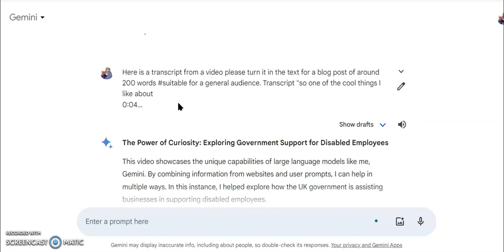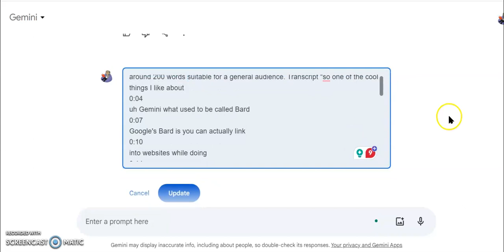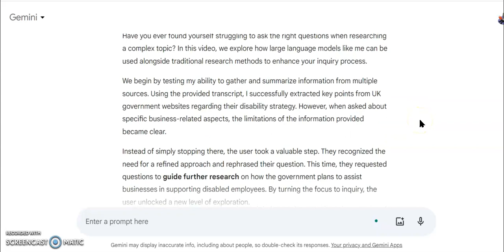Google Gemini Video transcript to blog post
Taking a youtube video's transcipt and using Google Gemini to propose the text for a blog post.
Prompt: "Here is a transcript from a video please turn it in the text for a blog post of around 200 words suitable for a general audience."